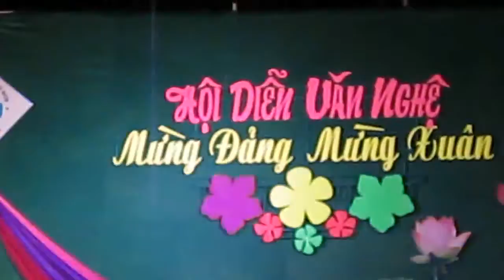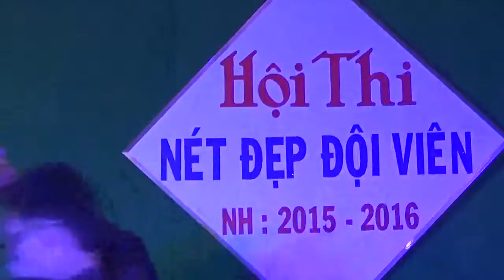THCS TAM QUAN VĂN NGHỆ NHẢY HIỆN ĐẠI2-CƯỜNG VOLG